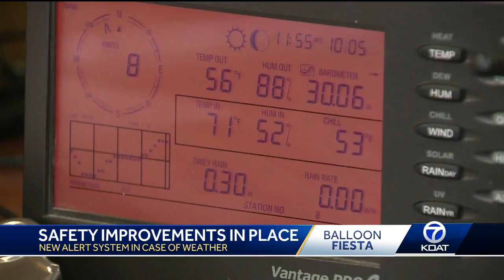Safety improvements in place for Balloon Fiesta